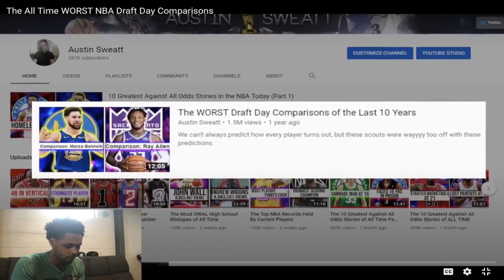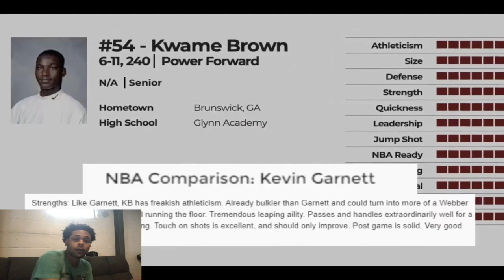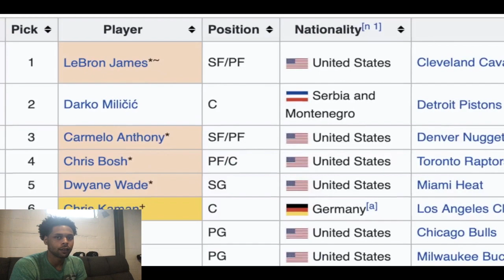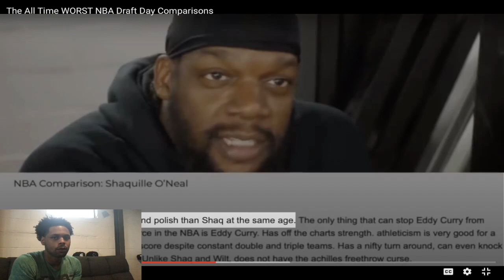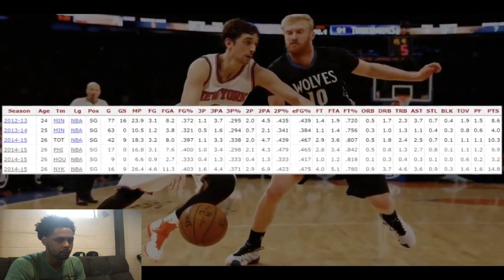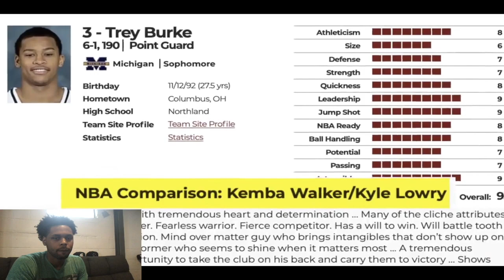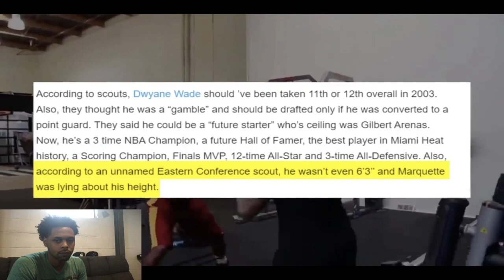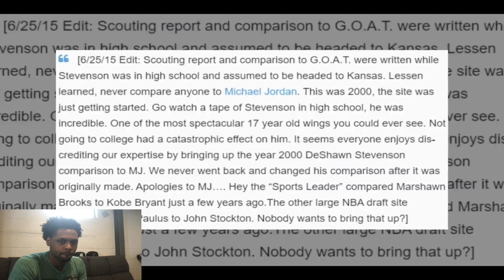"The All Time Worst NBA Draft Day Comparisons" reaction 😳